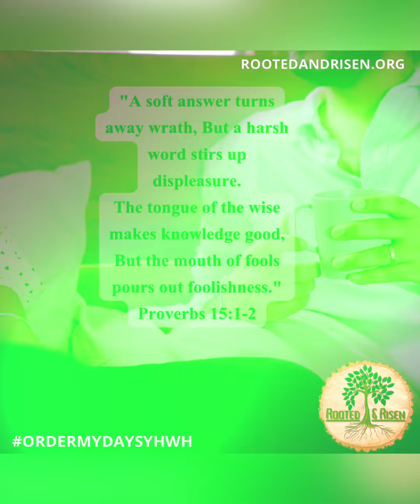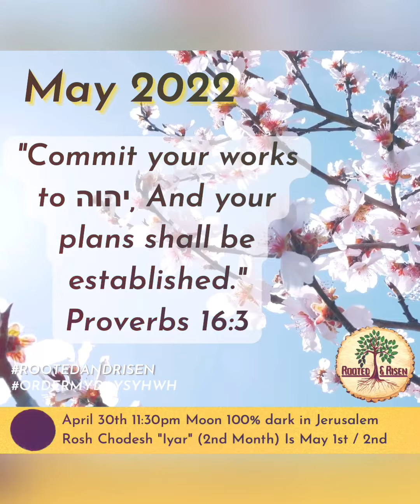Proverbs 15:1-2 | Order My Days YHWH | Rosh Chodesh Iyar